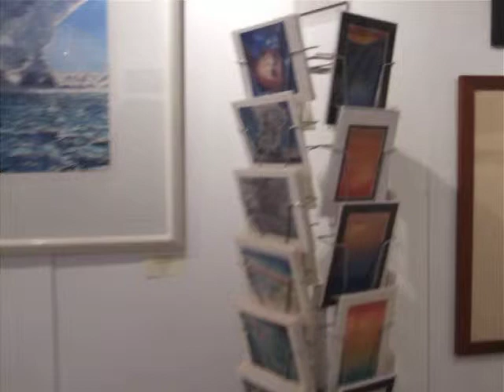Ian McKenna plays Schumann's "Kinderszenen" #1 At the Celery Barn Studio and Gallery 002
Yo!
Yeah YOU!
Ian McKenna here.
Thank you for tuning in to this vid of me playing some of my favorite composers (Debussy, Joplin, Beethoven, and Schumann).  Thank you too, Jini Mount for letting me perform in your Celery Barn Studio and Gallery (266 S. Links Ave., Sarasota, FL, 34236), and the Sarasota Artists' Co-op for allowing me to play and record in front of your work.
I wish my performances were flawless, but I'm not Van Cliburn...I'm a 17 year old high school music student.
In spite of my imperfections, I'm looking for local (Sarasota, FL) gigs so that I can pay for college.
If you are having a small gathering and want a live musician, please consider hiring me for a reasonable rate.
All of the art seen behind me is for sale. If, as a result of seeing this video you purchase originals, or reproductions, please mention my name. I have been promised a 20% commission.
I'm a performing artist, not a salesman.
If you make a purchase, I will donate the entire sum of my commission to the Shriners' Hospital  for Children and will do so in your name.
and..Yes! You guessed it right. If you hire me to play for you, I will give 20% of my fee to the Shriners' Hospital for Children and if you match my donation, I will give 30%. which you will match.
If you like what I am doing, or the art and artists behind me, please forward this video to a friend, or post it on your facebook page.
If you are interested in the synthesis of music and visual arts, please got
If it was not for Norman Perryman, you would not be watching me here.
Yours, With Respect, As Always
Ian McKenna
June 21, 2014
John Corlette's 103rd Birthday